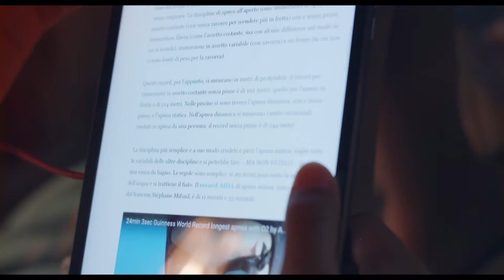Oddycham, więc jestem - ZWIASTUN | KWT 2019